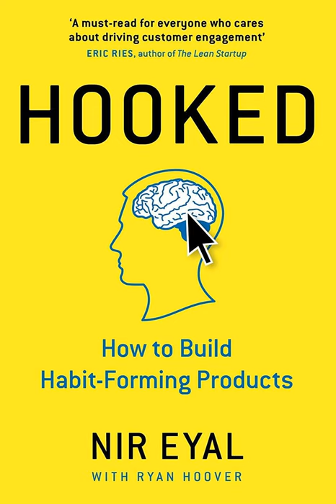Hooked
Hooked - by Nir Eyal

 'How to build habit-forming products'

   If a business can turn their product or service into a 'habit', then they've got you 'hooked'. It makes it much harder for the user to change to a competitor, usage becomes more frequent and more irresistible, and it becomes far more profitable for the business.

 Nir Eyal takes us through the 'Hook Model' which teaches business what they need to build into their offering to get consumers hooked:

  Triggers (external &amp; internal) Action Variable Reward Investment